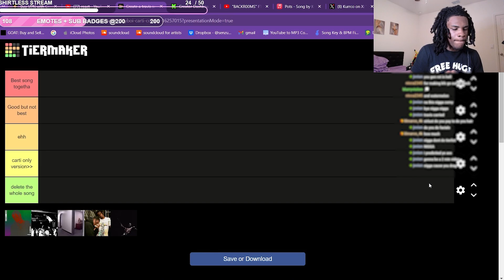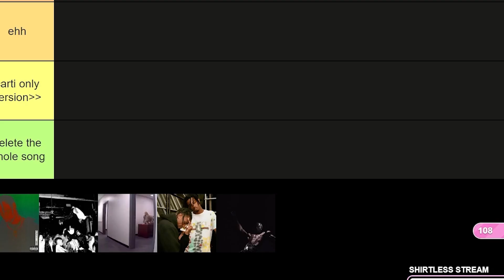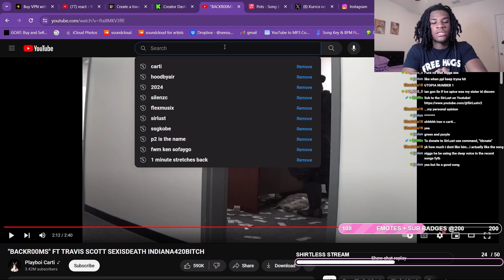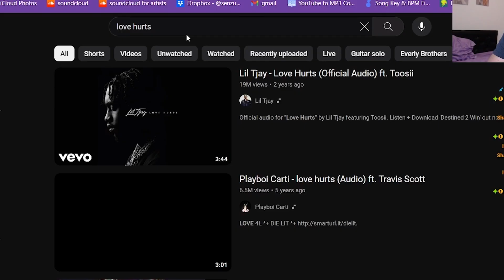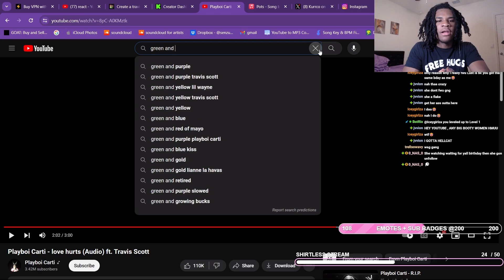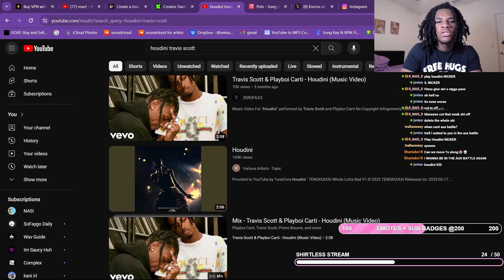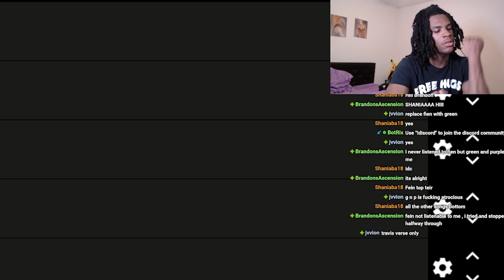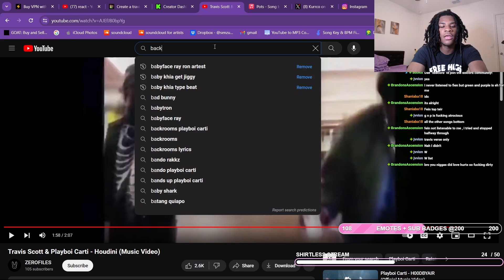I Ranked EVERY SINGLE Playboi Carti and Travis Scott Collab...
This list is completely accurate and y'all opinions are inferior to mine